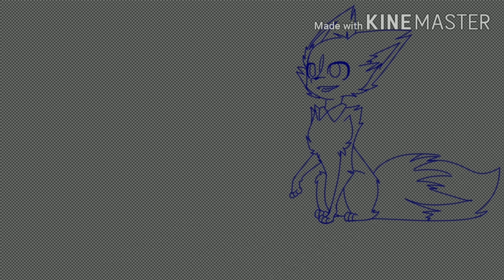Happy Father's Day | (a bit late)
《Song》

yeah I know it's a bit late but I actually have a really good reason. the reason this video is late is because I was on "my birthday/father's day trip with my dad and my sister. so yeah I've had to post this video like 3 times just for copyright. hope it works now